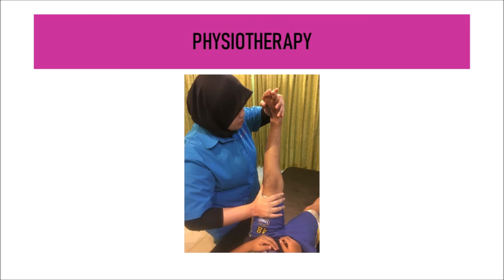The best rehabilitation care centre in ipoh